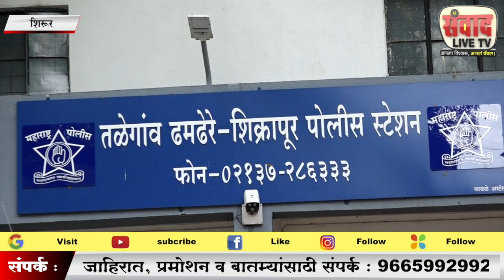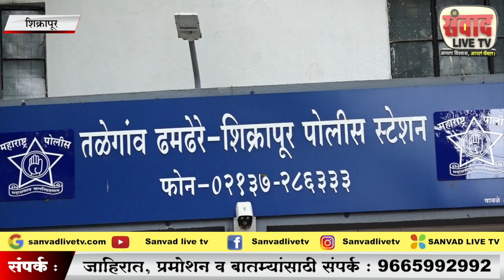१२ वर्षीय अल्पवयीन मुलीचा केला विवाह...!